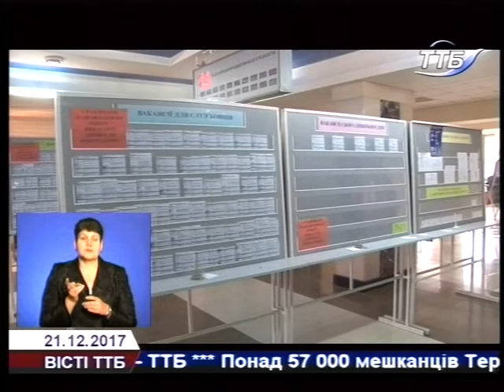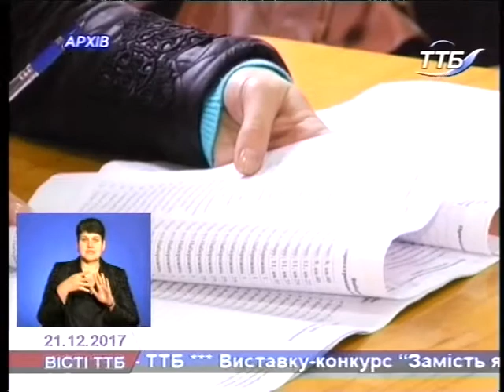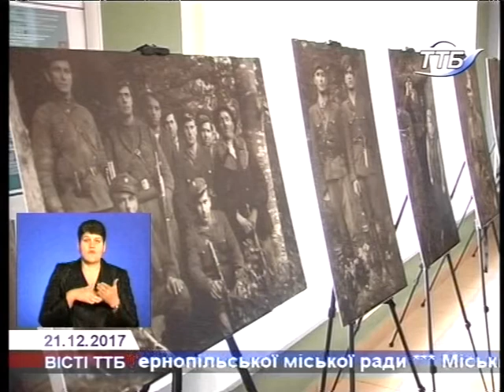Вісті ТТБ 21 12 2017